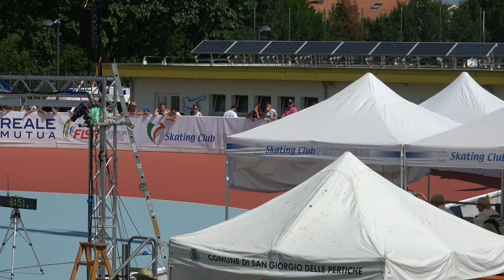Campionati Italiani Pista A-J-S 2024 - A/F 10000m ad eliminazione, semifinali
Campionati Italiani "Pista" Allievi-Juniores-Seniores 2024
6 Luglio 2024, San Giorgio delle Pertiche (PD) - Italy.
Organizzazione: A.S.D Skating Club Pertichese.
Categoria Allievi Femminile.
10000 metri ad eliminazione. Semifinali.

00:00 batteria 1
10:45 batteria 2

1 50 FOSSEMO' SALVEMME GIORGIA 1260 ROLLING BOSICA 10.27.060
2 211 CAMUTO CLOE 3614 A.S.D.SPORT INSIDE 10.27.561
3 65 LONGARETTI NAIA 651 G.P.MOBILI CANTU' 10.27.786
4 206 CICCHINE' ARIANNA 3816 REDBLACK R.TEAM 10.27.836
5 166 MONTEMURRO MARIASOLE 752 PATT.SPINEA 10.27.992
6 157 CASTALDINI CHIARA 4437 PIACENZA ROLLER TEAM ASD 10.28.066
7 113 SCOTTO SARA 4440 PATT.PIOMBINESI 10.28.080
8 87 TOGNINI GIULIA 4011 LUNA SPORTS ACADEMY 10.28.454
9 138 SANZARO SARA 3160 ASD CITTA' DI PRIOLO 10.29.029
10 89 DE ROSA ELENA 4333 R.S.VADO LIGURE ASD 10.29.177
11 23 CORRADINI NINA 310 POL. BELLUSCO 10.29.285
12 256 NAPOLITANO MATILDE 1220 ROTELL.ROSEDA MERATE 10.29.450
13 14 MARTUFI SOPHIA 728 ROLLER CIVITANOVA 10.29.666
14 159 PONZETTO ELENA 98 SKATING C.ROVIGO 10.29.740
15 227 DOBREVA ISABEL SABAHETA 98 SKATING C.ROVIGO 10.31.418
16 217 ZANETTI ANNA 4018 REAL SKATING TEAM
17 73 MICHETTONI GIULIA 3257 DEBBY ROLLER TEAM
18 215 ARESU ALICE 2939 ELMAS IN LINE
19 221 MANTOVANI PENELOPE 91 A.H.P. PADOVA ASD
20 55 GUALTIERI CORA 697 A.S.DIL.PADERNESE
21 297 DAL SANTO ELEONORA 959 S.C.GIUSSANO
22 293 GIANNETTA ANNA CAROLA 785 GS SCALTENIGO VE
23 272 TORASSA ELENA 2543 ALTE CECCATO CLUB
24 168 DESOGUS MARTA 111 ADHP GRUPPO COSMO
25 259 VIVIAN VALERIA 3754 NEW R.PORCIA ASD
26 44 DIONISIO LUDOVICA 1091 C.P.G.A. ASD
27 245 PIERALISI SARA 4011 LUNA SPORTS ACADEMY
28 153 GRIPPA LUDOVICA SARA 1002 VITTORIA TORINO
29 104 COSTA MARIA SOLE 1220 ROTELL.ROSEDA MERATE

Diffida al n. 14 MARTUFI SOPHIA
Diffida al n. 227 DOBREVA ISABEL SABAHETA
Ammonizione al n. 87 TOGNINI GIULIA
Ammonizione al n. 221 MANTOVANI PENELOPE

1 120 RAGA MAINA 3614 A.S.D.SPORT INSIDE 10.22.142
2 86 FALCIONI VIOLA 4011 LUNA SPORTS ACADEMY 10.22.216
3 200 DE GRADO MARTINA 4333 R.S.VADO LIGURE ASD 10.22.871
4 3 DOMINONI AGNESE 310 POL. BELLUSCO 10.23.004
5 249 SPREGA OLIVIA 836 FORTITUDO FABRIANO 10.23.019
6 137 GALEANO BEATRICE 3160 ASD CITTA' DI PRIOLO 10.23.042
7 62 MORETTI ALESSANDRA 3754 NEW R.PORCIA ASD 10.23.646
8 213 BOTTICELLI ELENA 2386 PATT. SAMBENEDETTESI 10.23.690
9 238 IEZZI ANGELICA 4167 ASD PESCARA ROLLER TEAM 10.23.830
10 106 CONCA CECILIA 1220 ROTELL.ROSEDA MERATE 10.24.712
11 233 BIANCHI CHANEL 651 G.P.MOBILI CANTU' 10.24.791
12 6 GIVETTI ALESSI LARA 4157 ASD CIVITANOVA SKATING TEAM 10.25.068
13 271 MARCHIOTTO VITTORIA 2543 ALTE CECCATO CLUB 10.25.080
14 66 ORTUSO GAIA 651 G.P.MOBILI CANTU' 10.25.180
15 292 NAFTI MIRIAM 785 GS SCALTENIGO VE 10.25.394
16 208 PAVEL SOFIA 3816 REDBLACK R.TEAM
17 225 PIGATO ASIA 98 SKATING C.ROVIGO
18 765 TOFFOLO FLAVIA 173 S.CLUB COMINA
19 277 BRICCA NOEMI 3649 TOROLLSKI CENTER
20 261 MERONI MATILDE 3902 SPEEDYROLLER CASSANO
21 108 BRUSADELLI GIORGIA 1220 ROTELL.ROSEDA MERATE
22 69 ARDUINI DEA 1260 ROLLING BOSICA
23 291 MAZZA MARTINA 1002 VITTORIA TORINO
24 300 BULLO ALICE 111 ADHP GRUPPO COSMO
25 317 BALDINI MAYA 88 GRUPPO P.S.MINIATO
26 41 CAMBRIANI ALESSANDRA 902 ROT .SETTEMPEDA
27 75 PRUDENTINO ASIA 2564 SAVONA IN LINE
28 299 BARZAGHI GAIA 959 S.C.GIUSSANO
29 92 DENGO KRISTAL 1840 SKATING C.PERTICHESE

Diffida al n. 249 SPREGA OLIVIA
Ammonizione al n. 137 GALEANO BEATRICE
Ammonizione al n. 238 IEZZI ANGELICA
Ammonizione al n. 271 MARCHIOTTO VITTORIA
Ammonizione al n. 208 PAVEL SOFIA
Ammonizione al n. 277 BRICCA NOEMI